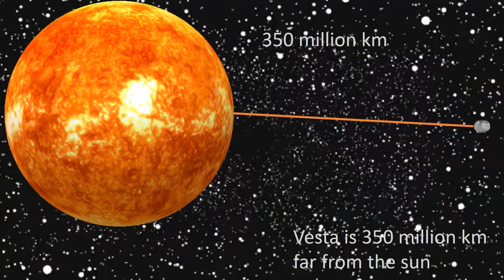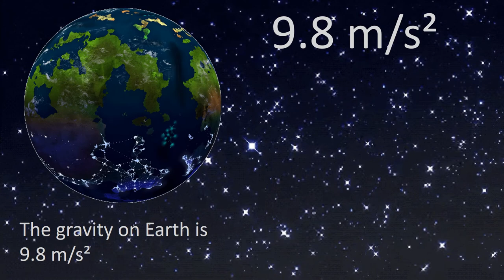Vesta facts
a video about the 2th largest asteroid in the asteroid belt